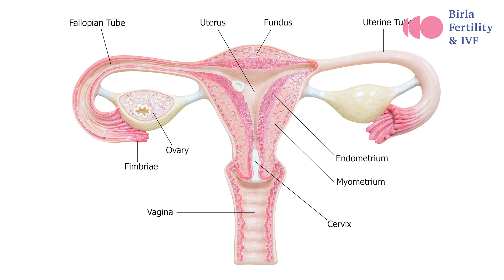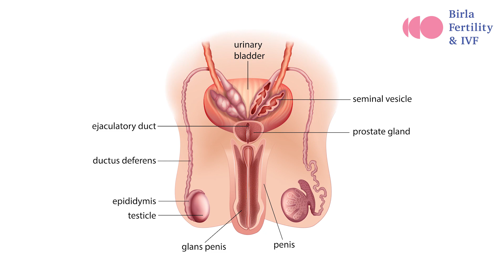Basics of Fertility Part 1 | Dr Meenu Ahuja | Birla Fertility & IVF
The above video explains the basics of fertility, the problems that the couple face and the treatment options that are available at Birla Fertility & IVF. Let's start by understanding the female and male reproductive systems.
The female reproductive system consists of the uterus, two fallopian tubes, ovaries and the cervix.  For pregnancy to take place, the uterine lining of the uterus should have a healthy environment.
The male reproductive system consists of the scrotum, testicles and penis.
The sperms are formed in the testes which are later transferred to the uterus for conception.
More than 30 % of males and 30% of females contribute to the total infertility cases.

Call at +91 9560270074 to know more about our range of gynecological procedures and infertility treatments or to book a free consultation with our fertility specialists.